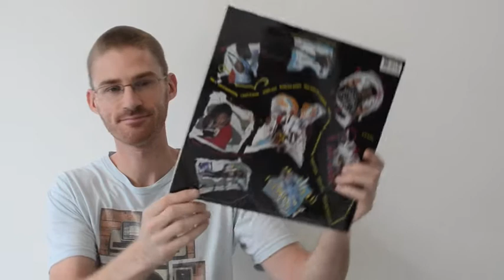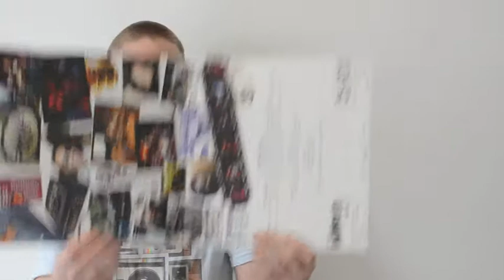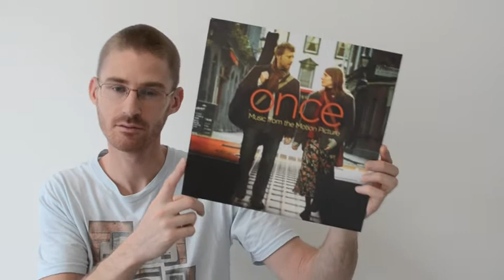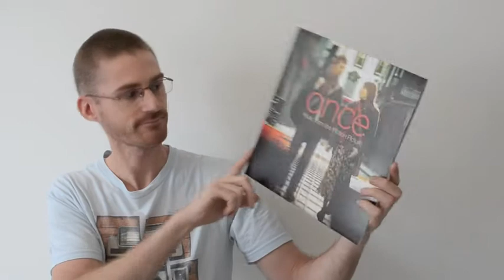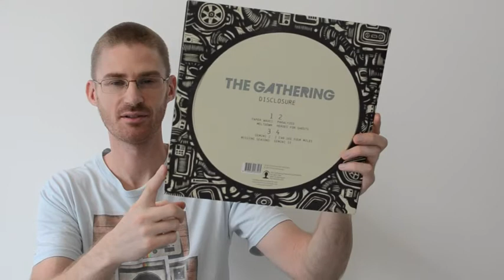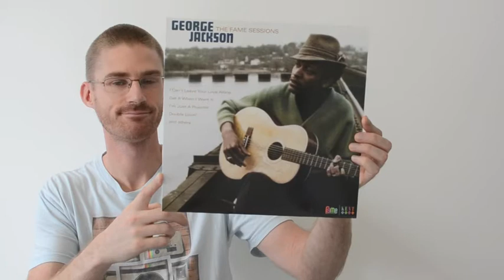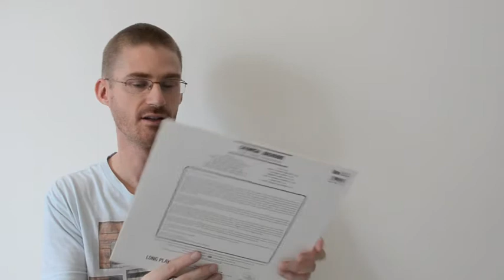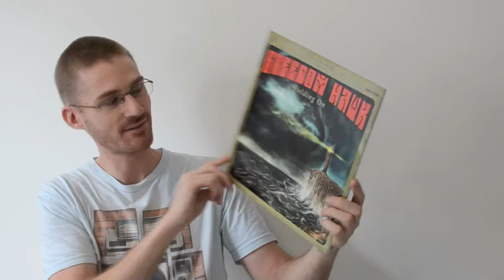Spin Cycle #1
What's been spinning at my place! Enjoy VC!